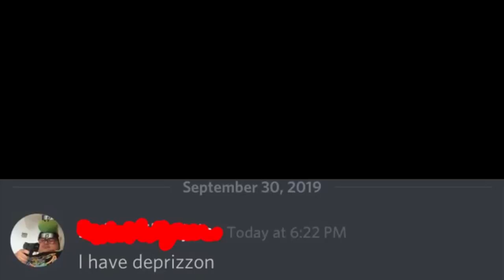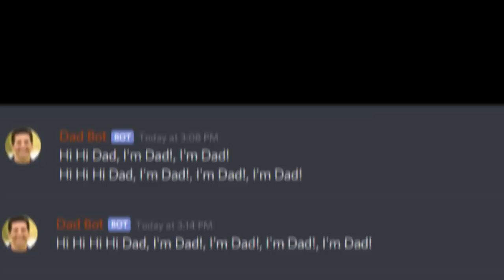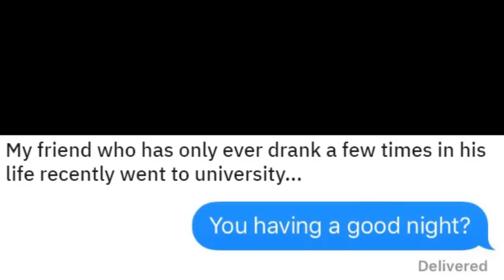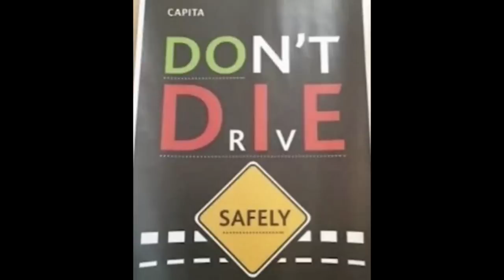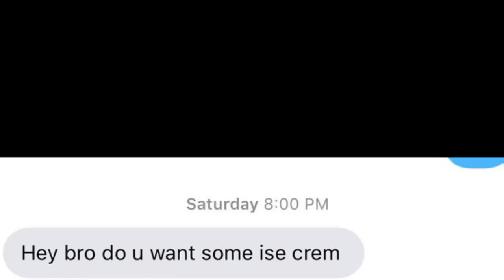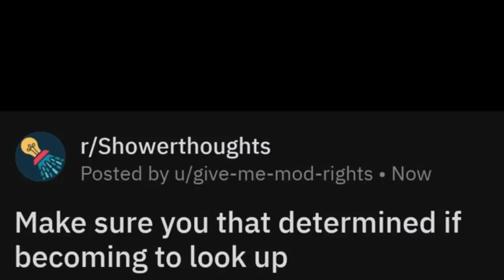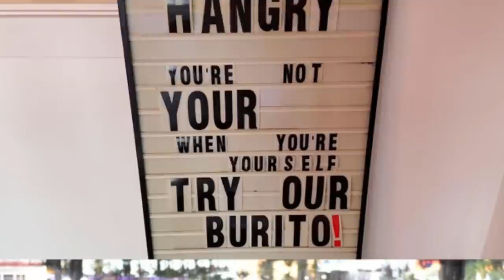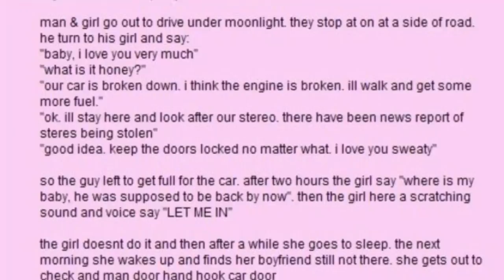r/IHadAStroke | Dad Bot Strokes Out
Someone call a Doctor.